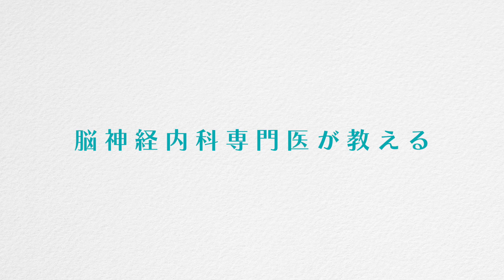【血糖値】医師絶賛！今すぐやるべき血糖値を下げる方法5選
血糖値を解説！さらに！...⏬
Dr.あきこのLINE友達追加で、【真の健康を手に入れる】
『独自のメソッド』を教えちゃいます😄
🍀医師からの健康情報満載！🍀
🔽Dr.あきことつながる🔽

今すぐ見てほしい！😆
Dr.あきこからの本当に健康でハッピーな🎁を手に入れませんか？

🎁真の健康メソッド『セブンアプローチ』解説動画
🎁厳選！㊙️健康アイテムをこっそりご紹介👍
🎁1日を元気にすごせるマインドフルな魔法のコトバをお届け！
🎁セミナー・イベントなどの最新情報を💌お知らせ

⬇︎今すぐ友達追加で🎁を受け取る⬇︎

📕Dr.あきこの書籍📕
「こうすれば、夜中に目覚めずぐっすり眠れる
医師が教える、薬に頼らない3つの方法」

🔻本のご購入はこちら

✅関連動画一覧
【糖尿病】患者に朗報！痛くない血糖値測定の最新機器　愛媛　NNNセレクション
【置き換えご当地グルメ♯13富山】血糖値の上がりづらいしっとり鱒の寿司【糖質オフ/低G I】
カレーは血糖値を爆上げするというのは本当？！実際にカレーを食べて血糖値の変動を検証！！
高血糖も低血糖も見つける！家で簡単に血糖値を知る方法【14分で糖尿病専門医がアニメーションで解説】
【糖尿病】食事より運動より薬よりまずは○○は絶対禁止です【300万回再生ありがとう！】
【糖尿病予防】血糖値・ヘモグロビンA1c下げる飲み物トップ５
やせていても「糖尿病」に？！&quot;少食で運動不足&quot;な女性の糖尿病リスクについて（順天堂大学の医師が伝える健康のハナシ）
この症状は既に危険!? 糖尿病の初期症状ってなに？喉の渇き 尿の回数・量 手足の痺れ 教えて平島先生 No147
6個の質問で糖尿病かどうか予測【12分で糖尿病専門医がアニメーションで解説】
【絶対飲んじゃダメ！】糖尿病のリスクが上がる飲んではいけない飲み物3選
【健康TV】糖質制限2か月で糖尿病を克服!? 体は栄養でできていることを実感した話
【糖尿病】健康診断で見つからない”隠れ糖尿病”も！糖尿病が予防が大切【医療のミカタ】

🍀Dr.あきこのプロフィール🍀
1974年、佐賀県生まれ。二児の母。内科医、
脳神経内科専門医、抗加齢医学専門医、医学博士。
アメリカ神経学会会員でもある。
1999年に川崎医科大学を卒業し、
同大学の総合診療部での研修を経て、
福岡大学病院の脳神経内科に入局。

米国フロリダのメイヨークリニックにて
先端脳研究に携わり、パーキンソン病の研究で
「MDS Young Scientist Award」
(国際運動障害学会の優秀若手研究者向け賞)を受賞。

日本に戻り一般の臨床内科医として活動したのち、
健康を自分で作る社会を目指して病院を退職し、
株式会社マインドフルヘルスを設立。

「健康の７つの柱」を提供し、病気を治すのではなく、
より健康で幸せに暮らせる社会を目指して活動。
健康セミナーやビジネスセミナーなどを行い、
行動変容を促す方法と正しい知識を提供している。
企業研修の実績は、九州電力、NTT東日本、
日清食品ホールディングス、JRサービスサポートその他多数。

血糖値